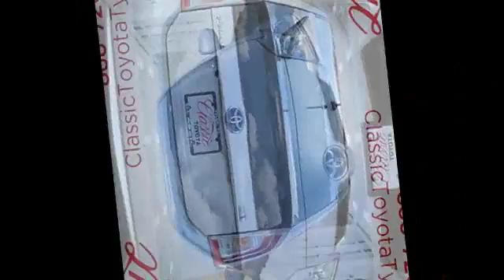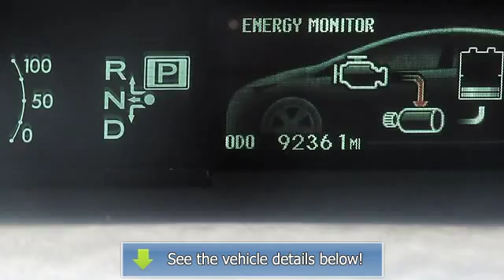2012 Toyota Prius - Classic Tyler Toyota - Tyler, TX 75701 - TU459426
1717 W Sw Loop 323

For Sale: 2012 Toyota Prius
VIN: JTDKN3DU3C5459426
Engine: 4 Cylinder Engine 1.8L/110
Drivetrain: Front Wheel Drive
Transmission: CVT Transmission
Mileage: 92,360
Color: Classic Silver Metallic (exterior) Dark Gray (interior)

Features:
*1 OWNER, CLEAN Car Fax, and NAVIGATION. 1.8L 4-Cylinder DOHC 16V VVT-i. Single ownership history! The model one owner vehicle. Are you interested in a simply great car? Then take a look at this dependable, reliable Two Thousand Twelve Toyota Prius. Take some of the worry out of buying an used vehicle with this one-owner creampuff, complete with a fuel-efficient Hybrid powerplant.